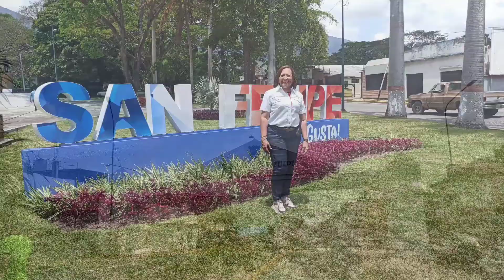YARACUY DÓNDE REINA LA NATURALEZA